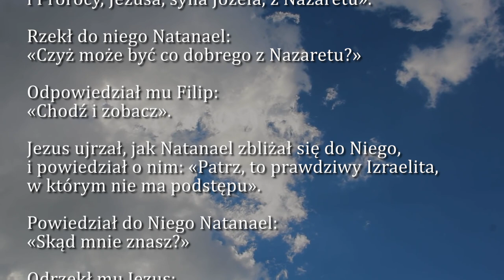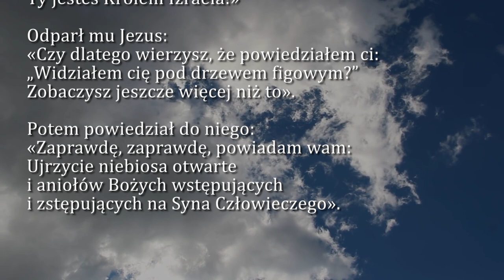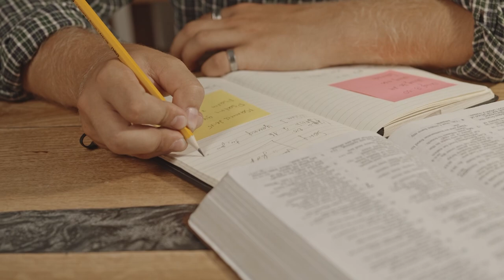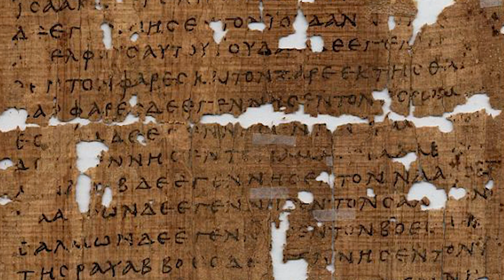Dobra Nowina na dziś | 24 sierpnia - św. Bartłomieja, apostoła